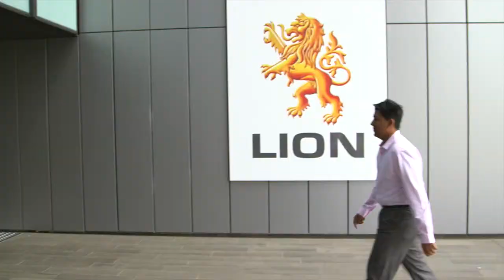Praneel Kumar - Consumer & E-Commerce Executive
Interested in hearing more about careers at Lion?